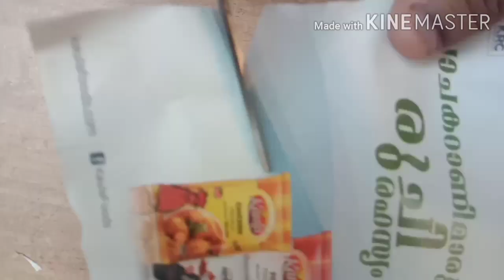Bottle work part -2